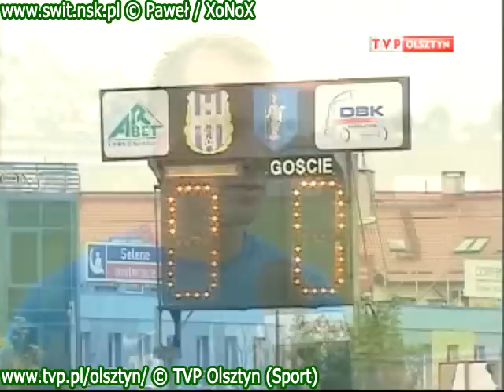OKS 1945 Olsztyn - MKS Świt Nowy Dwór Mazowiecki 0-0 - TVP Olsztyn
Wszelkie kopiowanie/przeredagowywanie i bezprawne wykorzystywanie zabronione!
Nie zezwalam na umieszczanie materiałów dźwiękowych i filmowych gdziekolwiek indziej.
- OKS 1945 Olsztyn - MKS Świt Nowy Dwór Mazowiecki 0-0 - informacja w TVP Olsztyn